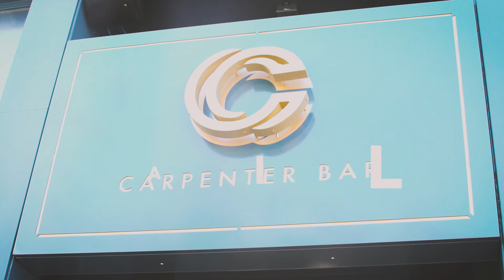1 Top 3 Ways with LOT 2029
LOT 2029 can help style your outfit in downtown Sioux Falls. How will you wear it?